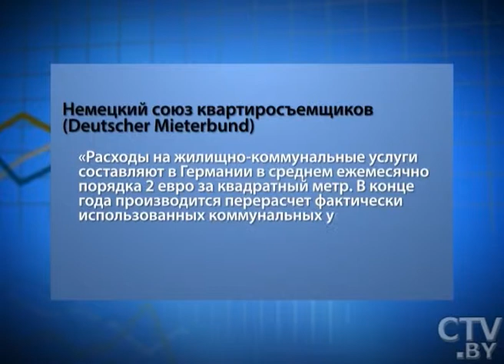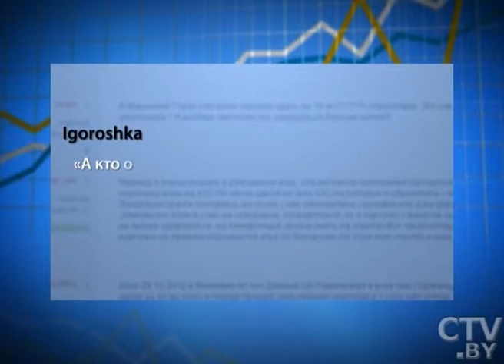CTV.BY: Программа «Поговорим»за 31 октября 2012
Чиновники в костюме от Бриони и с пятым айфоном: Любой каприз за деньги народа?